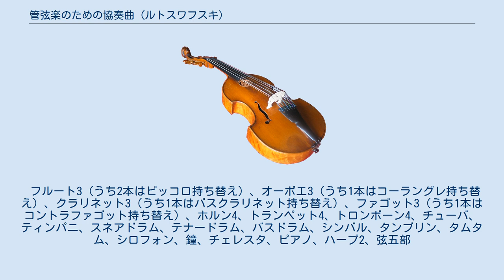管弦楽のための協奏曲 (ルトスワフスキ)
管弦楽のための協奏曲（かんげんがく-きょうそうきょく）は、ポーランドの作曲家ルトスワフスキによって、1950年から54年にかけて作曲された管弦楽曲。
ワルシャワ・フィルハーモニー管弦楽団の指揮者ヴィトルト・ロヴィツキに献呈された。
 この作品の成功により、ルトスワフスキの西側諸国での知名度が上がった。
 種々の楽器のために民俗音楽的な小品を作曲した経験を生かし、ルトスワフスキはポーランド民族音楽によるより大規模な作品の作曲をしようと考えた。
しかし、この作品はその規模が大きくなったというだけでなく、この作品においては民族音楽は旋律の主題にのみ残されたという点で特徴的である。
ルトスワフスキは、これらの民謡に原曲とは異なる和声法をほどこし、さらに無調の対位法などを施して、これらを新バロック様式に生まれ変わらせている。